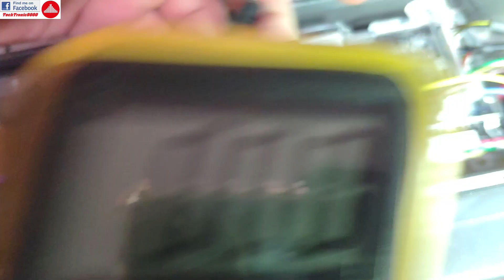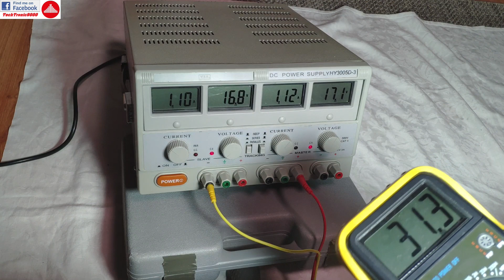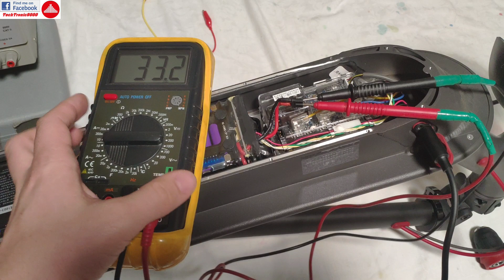Xiaomi M365 Battery Revival - Over Discharge (one year stored empty)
⬇️⬇️⬇️OPEN DESCRIPTION FOR MORE INFO⬇️⬇️⬇️

Here is a guide of how to check and safely revive a Xiaomi M365 battery that was left uncharged and unused for ~ one year.